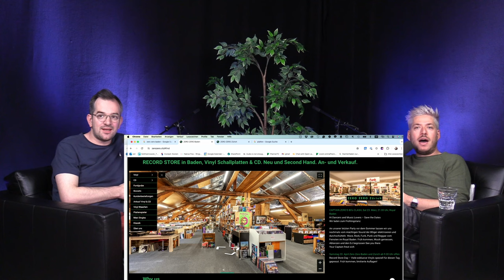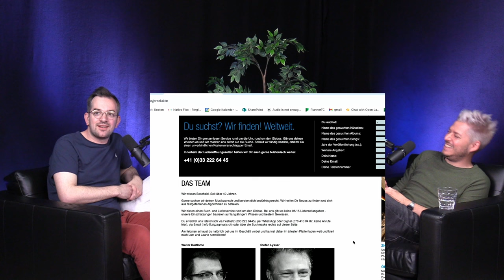FEEL GOOD PODCAST #168 | Kilian Ziegler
Kilian Ziegler ist Slam Poet, Kabarettist, Autor und Wortspieler aus Olten, welcher schon dreimal Poetry-Slam-Schweizermeister wurde. Sein neuestes Buch "Dass es überraschend kommt, habe ich erwartet" ist überall erhältlich und sein aktuelles Soloprogramm "99 °C – Wortspiele am Siedepunkt" ist schweizweit zu sehen.